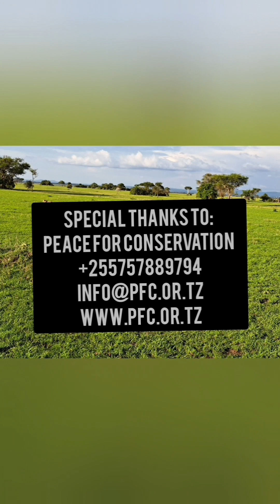Our Serengeti tour pt 5 - Dung Beetle 🪲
Amazing creatures playing an important role for the ecosystem of The Serengeti.

We truly had the best experience of a lifetime.

I highly recommend Bush Knowledge Safaris if you are considering a safari trip in Tanzania.  He offers customised packages to suite your needs.  His details listed below.